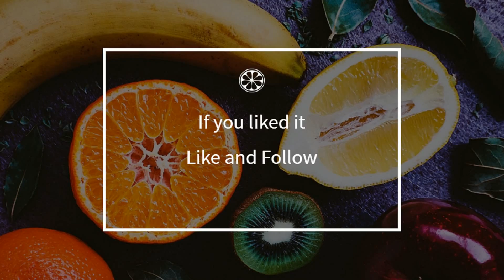How to cook - Cake with feta and basil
Here is a beautiful french Cake with feta and basil recipe !
 This video will teach you how to do a great Cake with feta and basil, simply and easily !